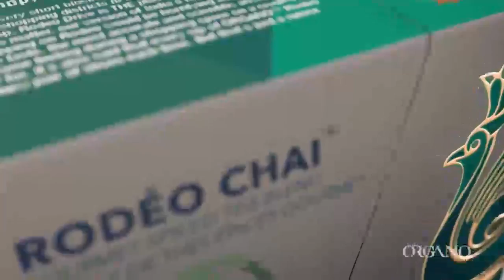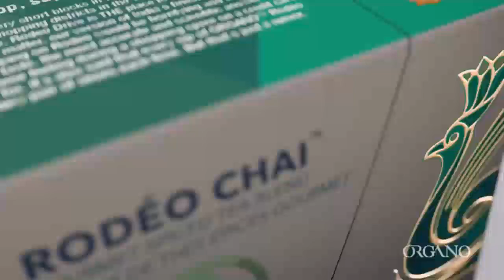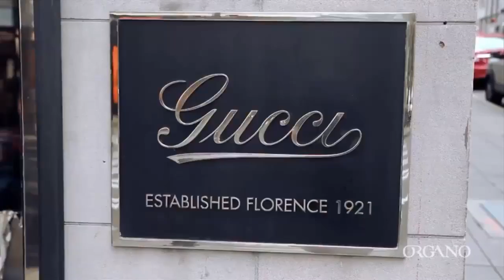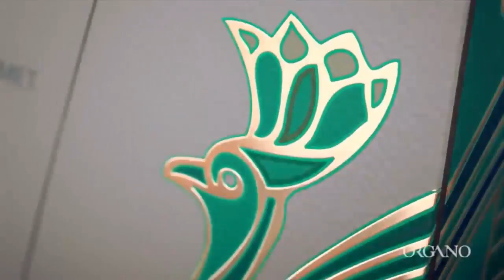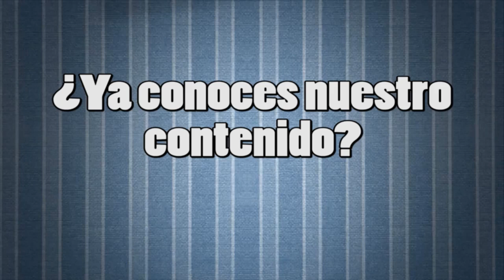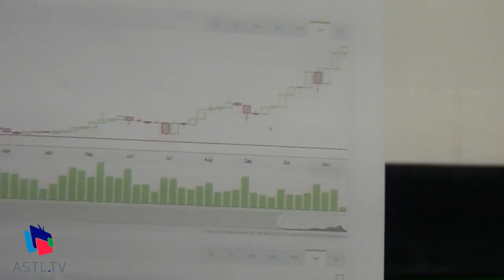Abogados al día Data Protección - Bit Coin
28 Noviembre 2017
Programa: Abogados al día Data Protección
Conductores: Mario Gómez, Joaquín Elizalde
Invitados: Fernando Doryan Chi